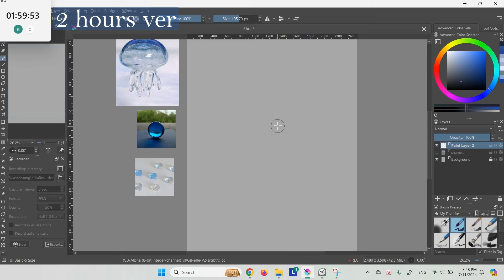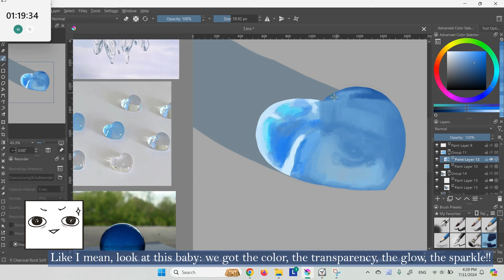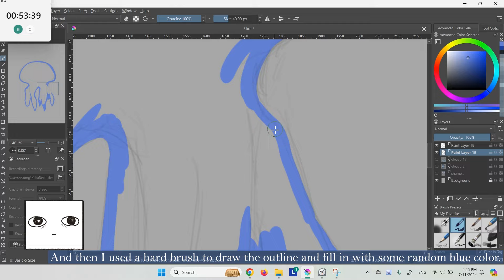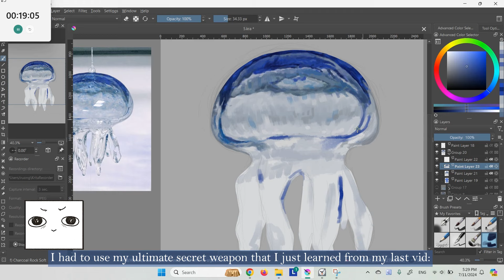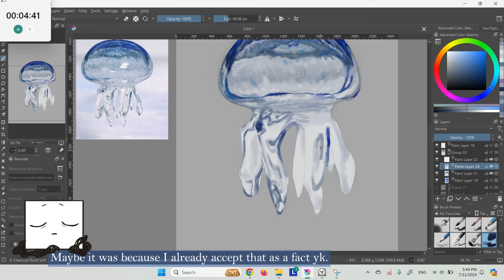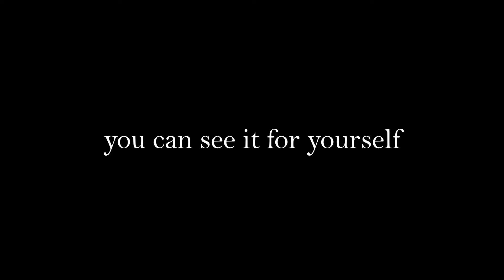i don't understand glass so i study them for 2 hours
they're kinda similar to jelly but not really...?